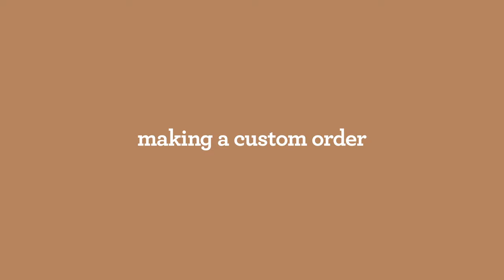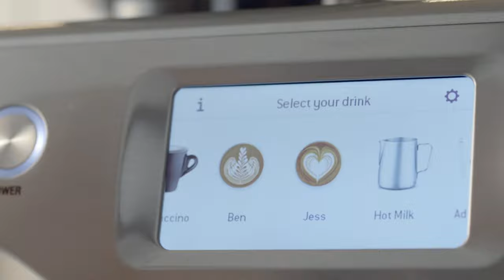The Barista Touch™ | Full flavoured coffee at home made just like a barista | Sage Appliances UK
Make third wave specialty coffee at home with the Barista Touch.

Be hands on like a barista or swipe and select for automatic coffee making. With an intuitive touch screen display, built-in grinder and automatic milk texturing, the Barista Touch™ allows you to select from all your café favourites or create and save your very own third wave specialty coffee at home.

The Barista Touch™ features:
- Intuitive touch screen display simplifying how you make your coffee, so you can easily adjust the grind, coffee strength, milk texture and temperature then save your personalised settings with your own unique name
- Ability to create and save up to 8 personalised coffees on the touch screen
- An auto-steam wand, which allows you to not only adjust the milk temperature and texture to suit your taste, but also deliver third wave specialty microfoam that enhances flavour and is essential for creating latté art. The steam wand also includes an automatic cleaning feature
- Innovative ThermoJet™ heating system, helping achieve the optimum extraction temperature in 3 seconds
- Digital Temperature Control (PID), delivering water at precisely the right temperature, ensuring optimal espresso extraction
- Integrated conical burr grinder with dose control delivering the right amount of coffee on demand, for maximum flavour
- Innovative grinding cradle allowing any at-home barista to grind directly into the espresso portafilter